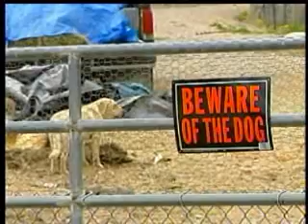Deer Park neighbor rescues mauled dog from attack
A Deer Park family is calling their neighbor a hero after fighting off a pack of dogs who had attacked their family dog and nearly killed it. KXLY4's Karina Shagren reports.